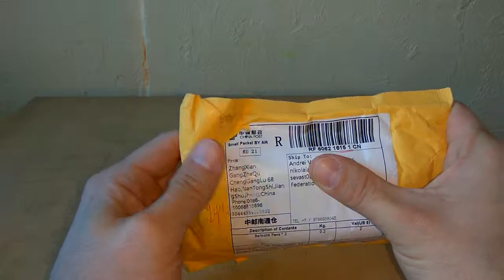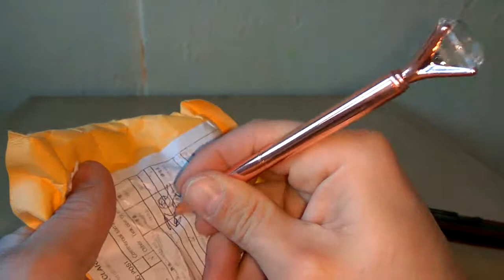Шариковые ручки с алиэкспресса. часть1